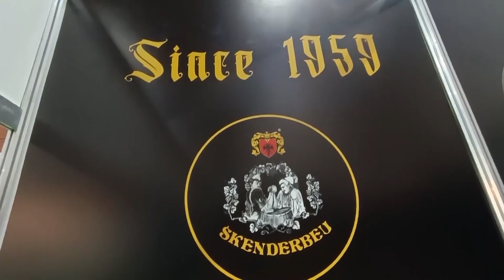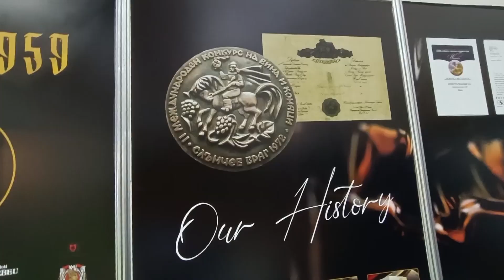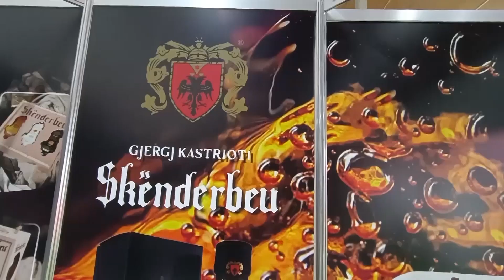PLAKETA NOVOSADSKOG SAJMA ZA TRADICIONALNO PICE SKENDERBEG